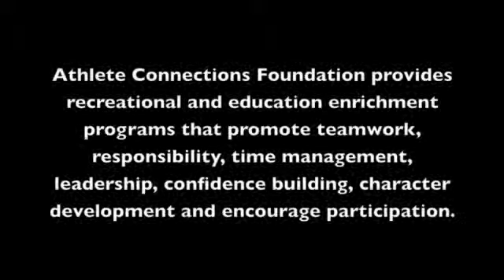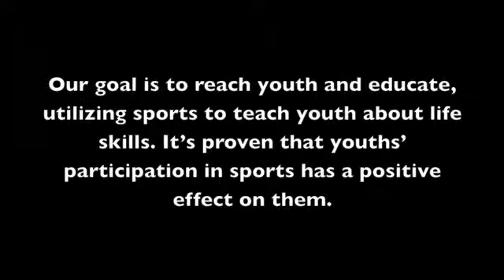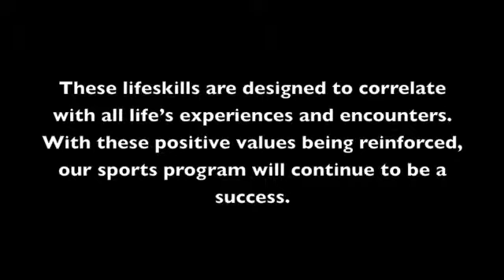Game Speed 2013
Looking back at another year of Game Speed Basketball Team.